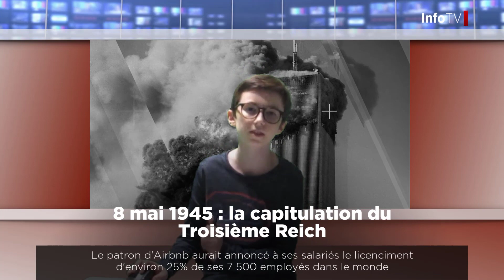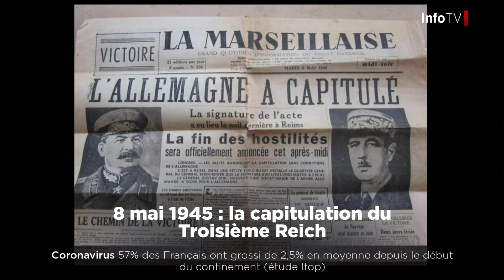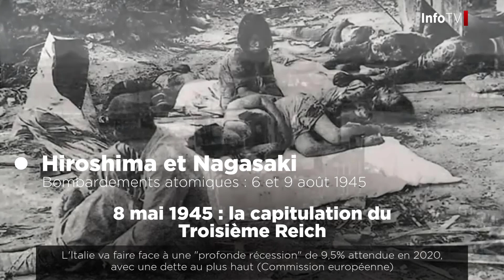Instant Histoire #1 | Retour sur le 8 mai 1945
Le média jeune de ré-information de référence c'est sur :

InfoTV est une chaîne d'actualité française. Elle vous présente les news sous forme télévisée et audio. Nous avons également un compte twitter et un compte Instagram.
Pour cela pas besoin de posséder un compte, taper simplement "groupeinfotv" "twitter" ou "Instagram" dans google.